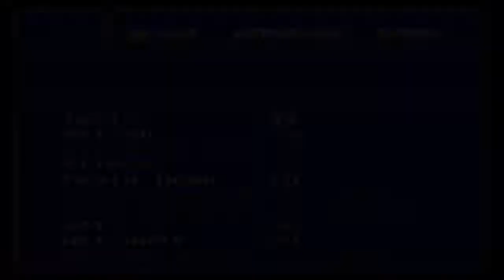Final Fantasy VI (part 9)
I can suplex the train, but I can't suplex the sadness away!

Final Fantasy VI was developed and published by Square and I claim nothing but the commentary in this video, please support the official release.